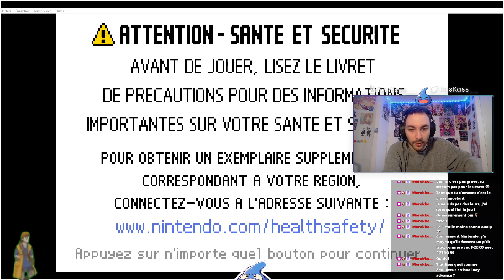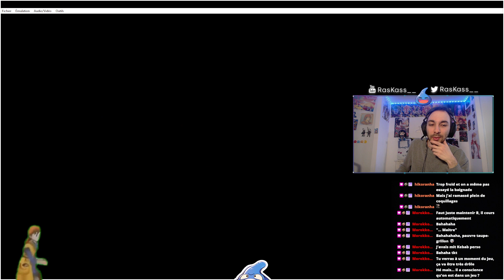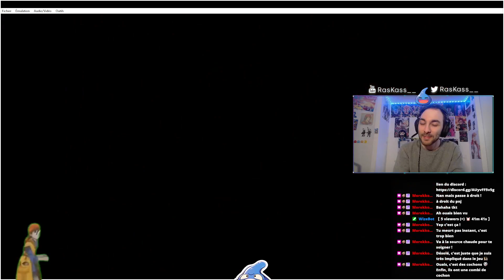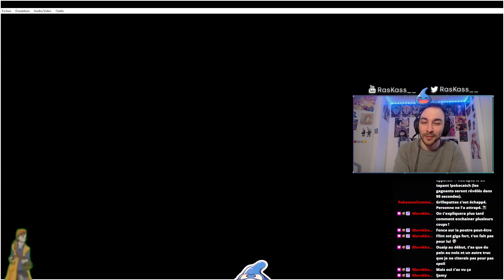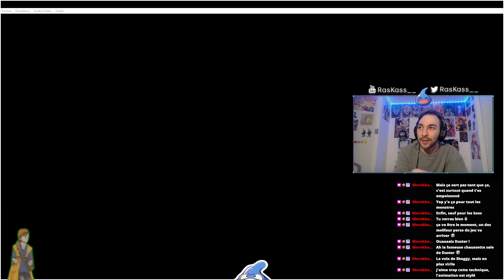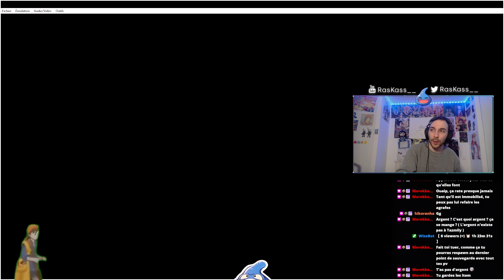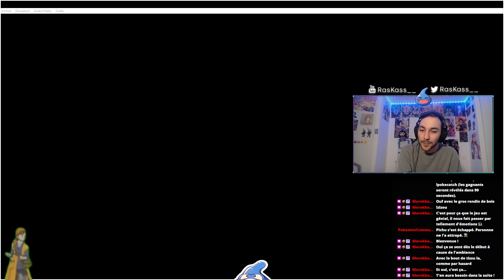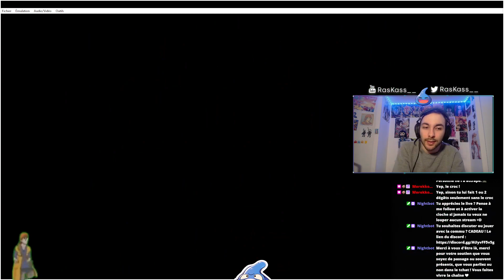MOTHER 3 - Nintendo ne le traduit pas ? Pas de souci, des fans l'ont fait pour nous ! (merci à eux)